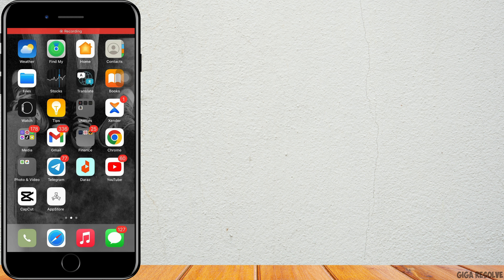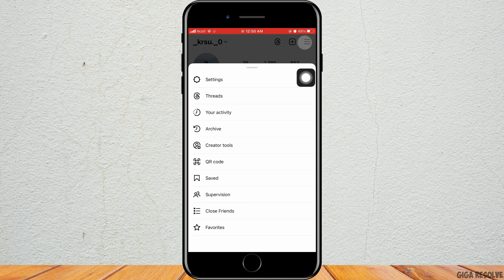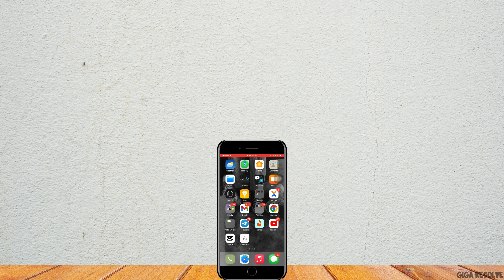How to Add Music to WhatsApp Status *2023 Method*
Want to jazz up your WhatsApp status with some catchy tunes in 2023? We've got just the method for you! 🎶

💬 Follow our step-by-step instructions to add music to your WhatsApp status and create more vibrant and engaging updates. With this new method, you can share your favorite tracks and express yourself through music like never before! 🎵

We'll also cover how to ensure your status reaches the right audience and spreads good vibes. 🎯

🎶 Whether you're sharing your latest jam or setting the mood for the day, this 2023 method lets you add a splash of music to your WhatsApp status in a fun and interactive way.

We're here to help you groove with the latest WhatsApp trends! 🌟